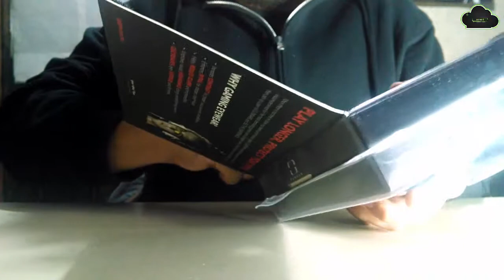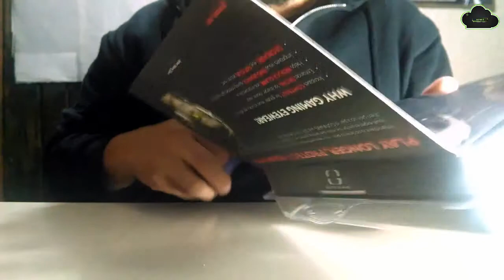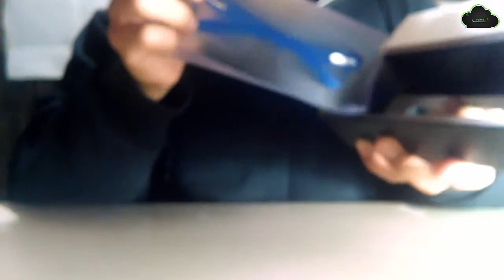Unboxing : Lentes Gunnar Intercept cobalt : + cupon 10 % descuento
Saludos pcgamers,, después de mucho tiempo les traigo mi nueva adquisicion ya que ultimamente me molestaba mucho el brillo de la pantalla cuando trabajo y cuando juego.

Impresiones!
Si ayudan muchisimo como que el brillo que tenga la pantalla deja de importar, todo los ves perfectamente bien...

Muy buen producto, se los recomiendo!

Cupón del 10 % en la página con envío incluido
cupon...- ALK4PON3 -
ya lo probé y no son acumulables los cupones, asi es q éste del 10 % es el mejor q he encontrado.